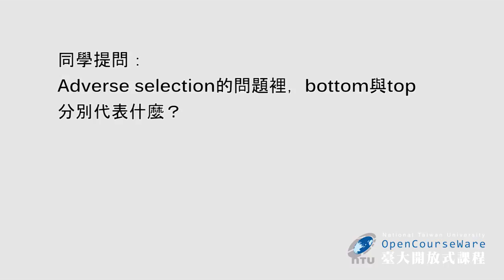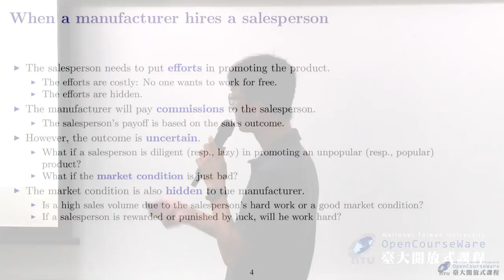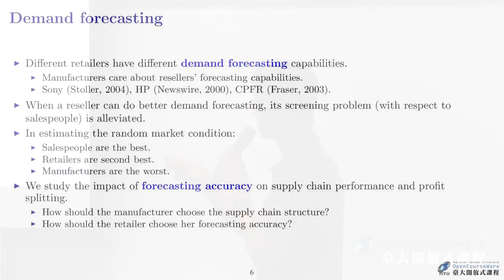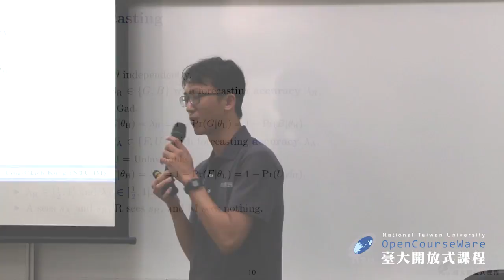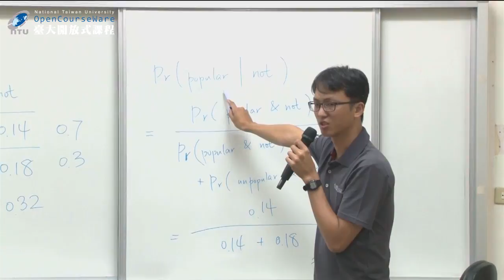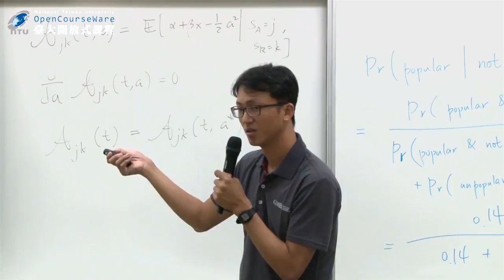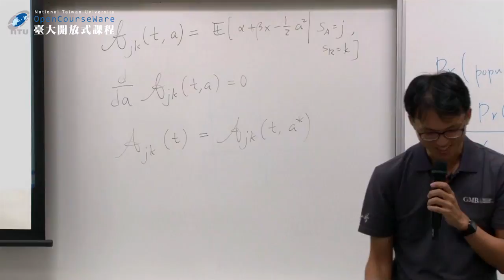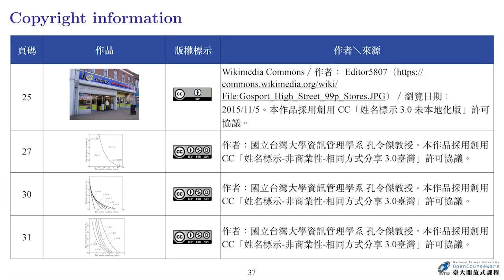資訊經濟 07. Cascade Contract Design and Partial Monitoring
00:00:00 OPENING ~ 單元名稱
00:00:16 Lecture 7-1 課前問題討論
00:04:53 Lecture 7-2 Cascade Contract Design and Partial Monitoring
00:04:58 Lecture 7-2-1 The story
00:37:05 Lecture 7-2-2 Model
00:59:37 Lecture 7-2-3 Optimal Contracts
01:29:06 Lecture 7-2-4 Findings
01:47:13 Lecture 7-2-5 Extensions and Conclusions